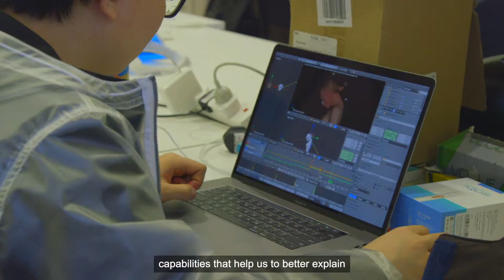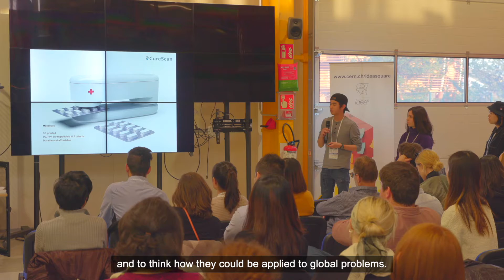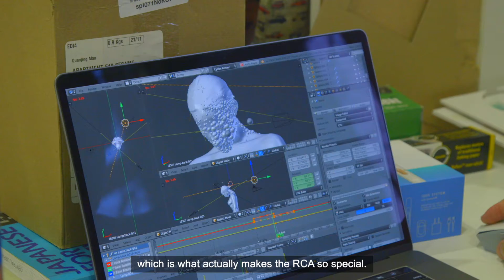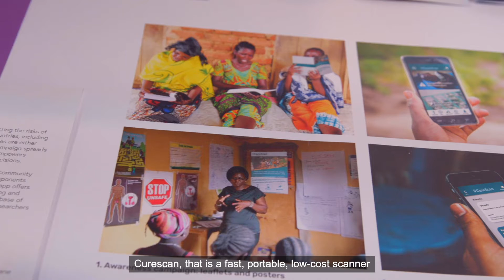RCA x CERN. In conversation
In 2018/19 the Royal College of Art partnered with CERN in a Grand Challenge: an innovative project that brought together science, technology and design to propose solutions for international sustainability challenges.

Dr Markus Nordberg, Head of Resources Development at CERN, and Savina Torrisi, Senior Tutor on the RCA’s Innovation Design Engineering Programme sat down to discuss how, at the intersection between Big Science and Design, creative innovative solutions are born that advance the boundaries of human knowledge.